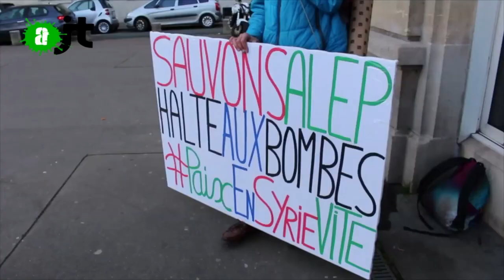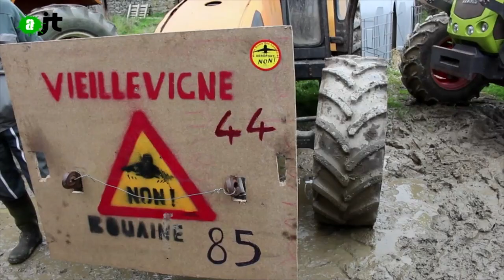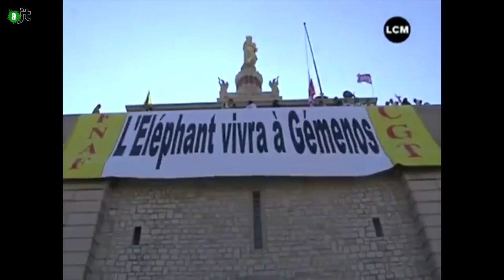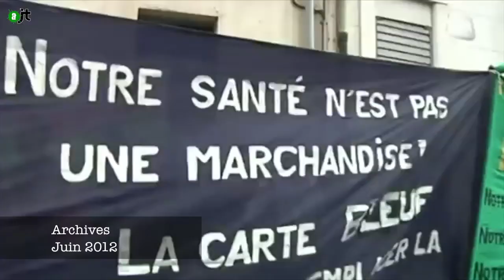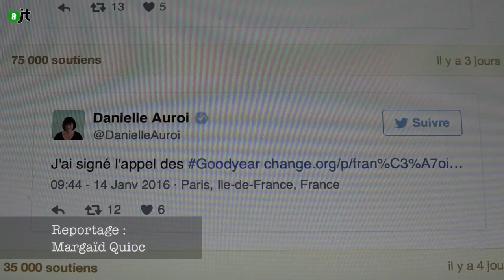AlterJT #96: frappes russes en Syrie, aéroport NDDL, Goodyear, Moldavie, révolte eau à Flint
Au programme de votre AlterJT :

Action contre les frappes Russes en Syrie (1:20)
Rassemblement des agriculteurs à NDDL (3:59)
Condamnation des ex-Goodyear (6:39)
Tour du monde #10 (10:42)